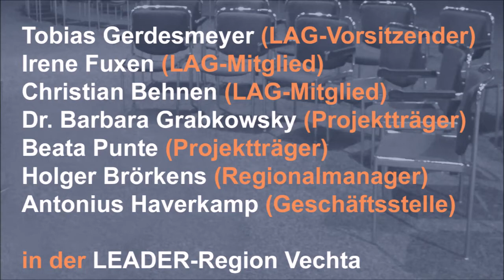LAG Sitzung online: Erfahrungen aus Vechta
In EU-geförderten LEADER-Regionen entscheiden die Akteure vor Ort, wie das Geld eingesetzt wird. Aber wie funktionieren die Abstimmungen, wenn reale Treffen nicht möglich sind?

Die LEADER-Aktionsgruppe (LAG) Vechta hat zur ersten Online-Sitzungen eingeladen und berichtet von ihren Erfahrungen.